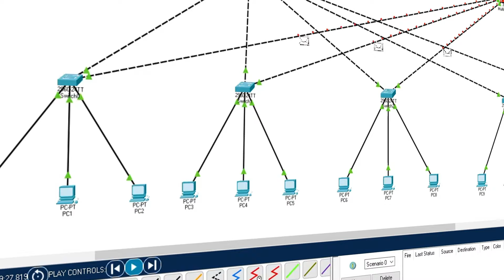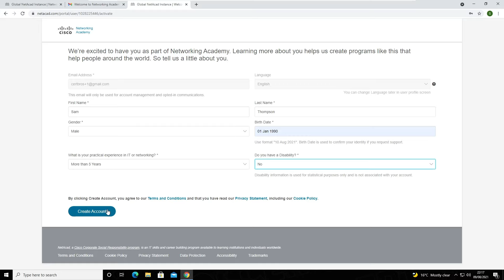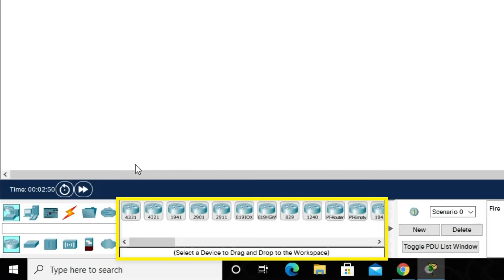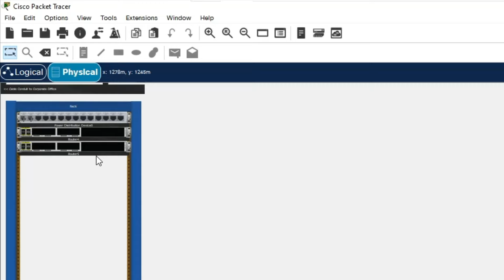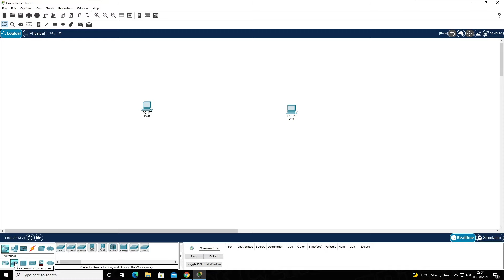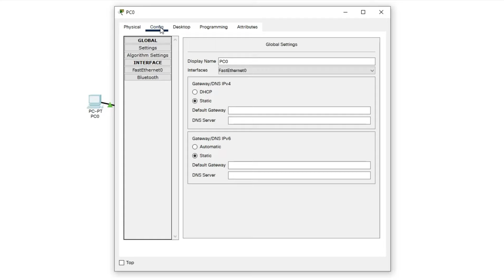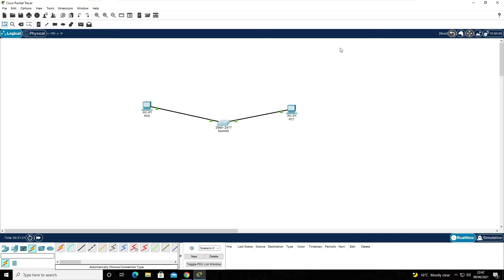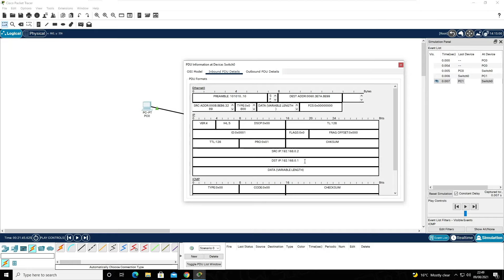Cisco Packet Tracer | Everything You Need to Know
HOW TO PASS THE CCNA

 00:00 Intro
01:03 Installation
04:21 First look
08:24 Building a basic network
13:00 Simulation mode

In this video, we’re going to be getting started with probably the most important and valuable networking study tool, Cisco Packet Tracer.

We're going to cover how to install packet tracer, take our first look, and build our first network.

So what is Cisco Packet Tracer? Packet Tracer is a network simulator built by Cisco that gives you the ability to design and build your own computer networks. Not only that, but it gives you the ability to visually experiment with different technologies and protocols.

It’s an incredibly useful study tool and it's vital if you’re studying for your Cisco CCNA. And the best part, it's absolutely free!